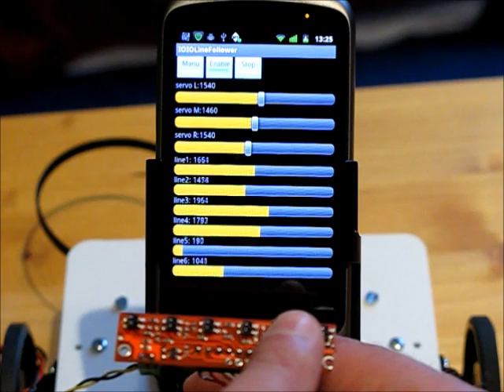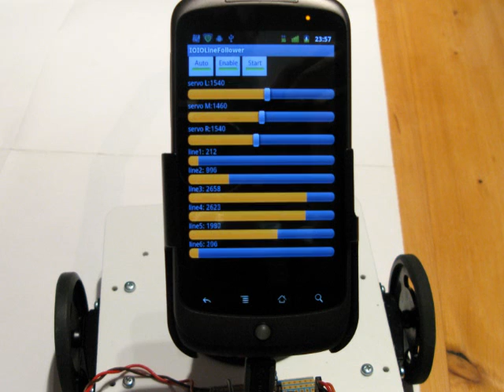IOIO-SHR Line follower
IOIO-SHR is my first robot programmed in Java. Using n Sparkfun IOIO hardware controller and an Android phone as robot brain. A Pololu QTR-8A infrared sensor has been used as line sensor. More infos can be found at: